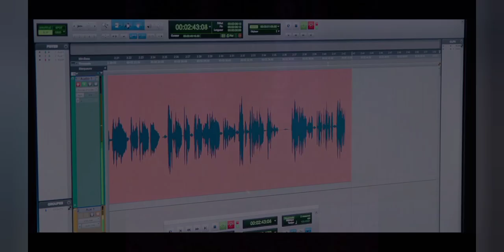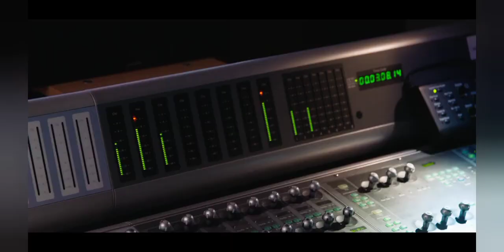Le Portrait de Catherine Bourgeais | Puy du Fou | Musique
Musique Original • Flying Strings